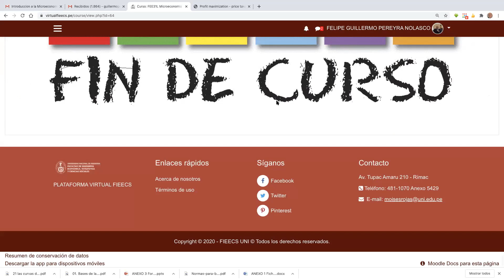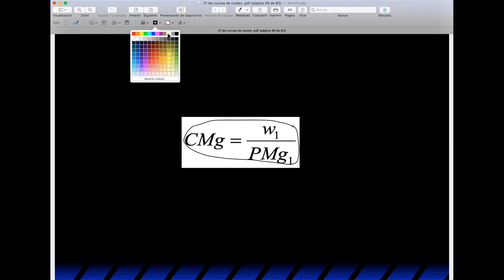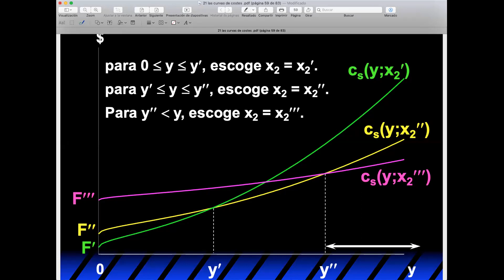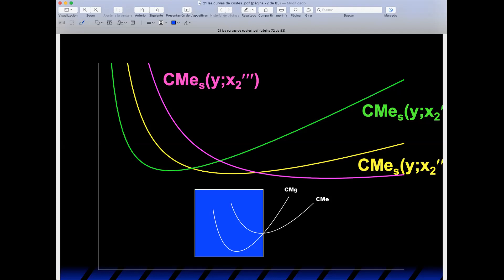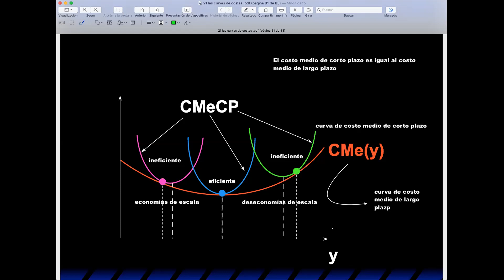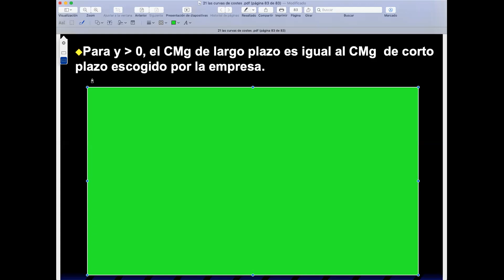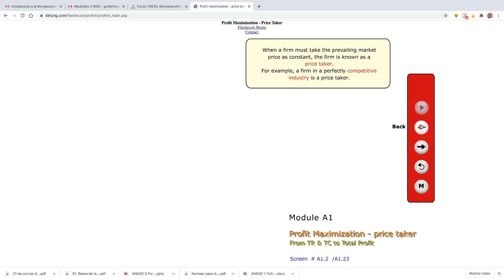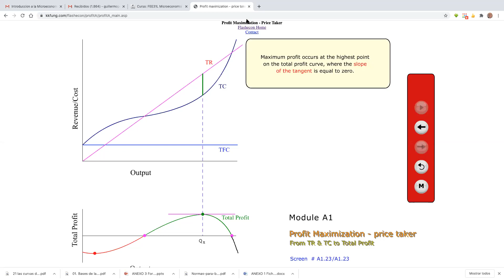Microeconomía Intermedia I: Costos en el largo plazo y maximización del beneficio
Sesión #28: Costos en el largo plazo y maximización del beneficio